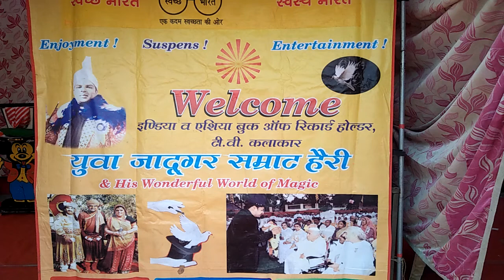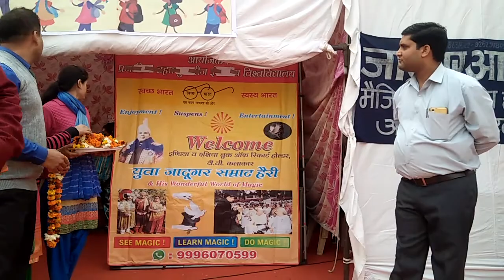जादूगर मस्ती भरा पल।। जादूगर की जादू से ज्यादा जादू है जुबेर आलम की आवाज में।। शानदार मोटीवेटर।।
magic show on childrens's day ..